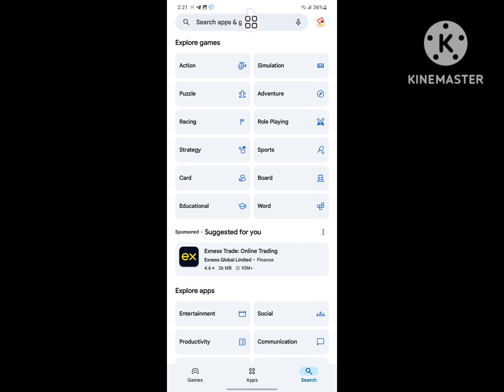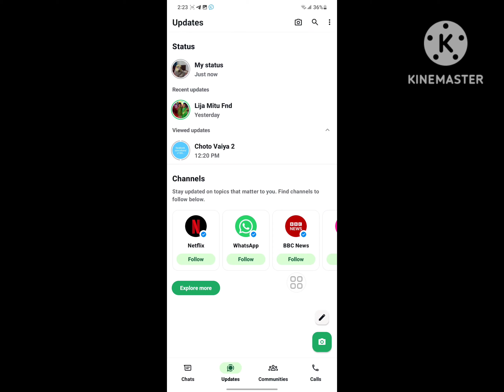WhatsApp Mention Status Option Not Showing | How to Fix WhatsApp Status Mention Feature Not Showing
WhatsApp Status Mention Option Not Showing | How to Fix WhatsApp Status Mention Feature Not Showing